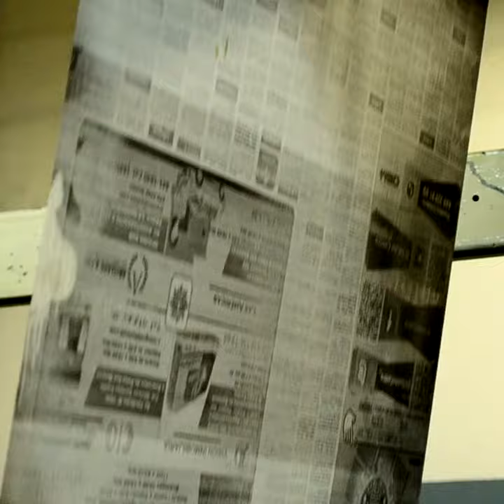EnResumen del 24 de Marzo de 2018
EnResumen de El Sol del Centro con las noticias más importantes del día. Encuentra la información completa mañana en la edición impresa  del Diario